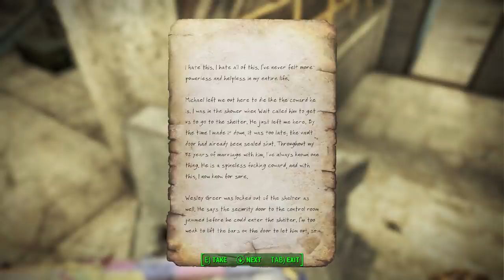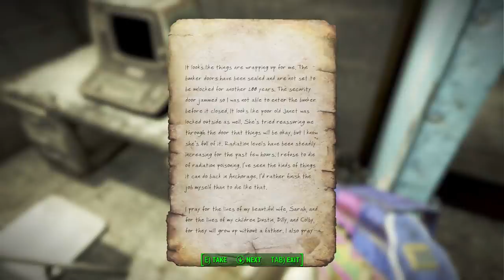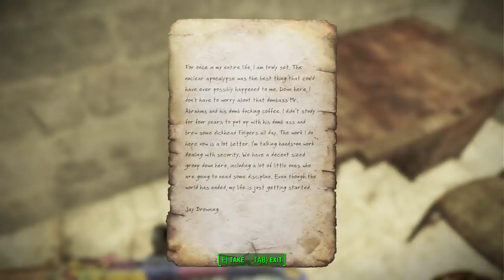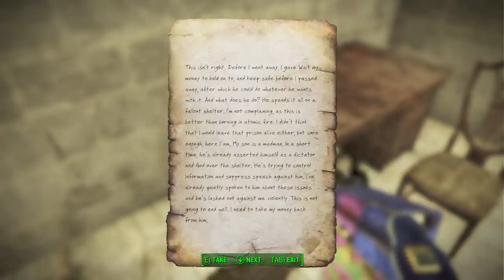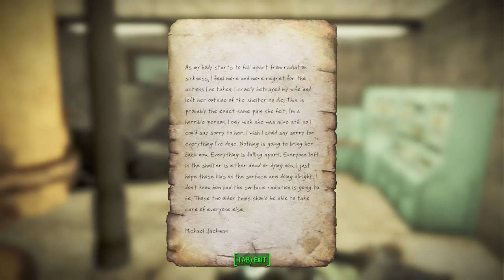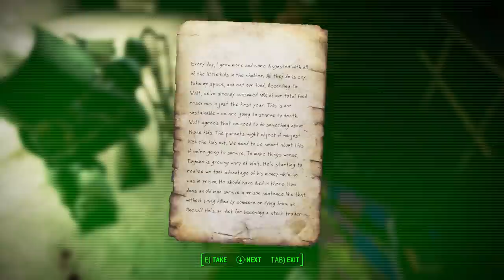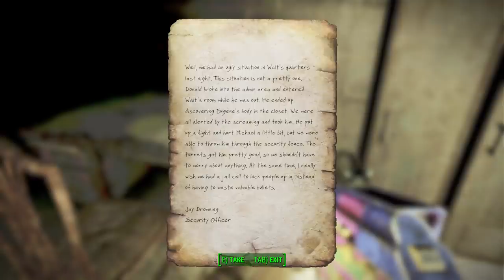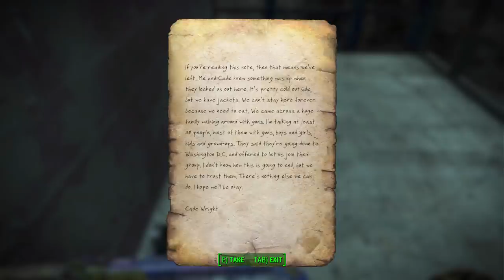Fallout: The Whitman Family Fallout Shelter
Join me as I check out the Fallout 4 mod, Unwelcoming Apartment.  Where we head to a haunted apartment complex.